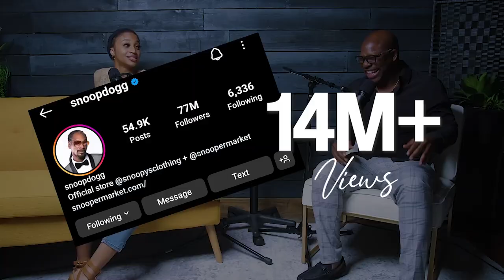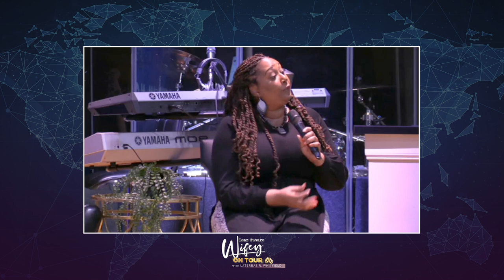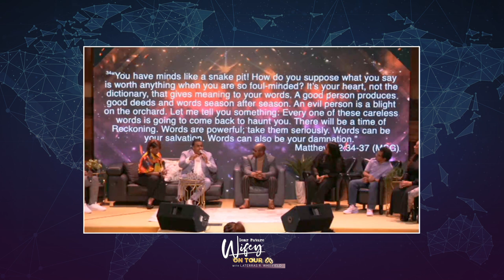Powerful Testimonies & Relationship Advice | Dear Future Wifey Live in Norfolk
Welcome to an unforgettable live recording of the Dear Future Wifey podcast from Norfolk, VA's Healing Word Fellowship! In this episode, we delve into dating, relationships, and love with a transparent panel of Christians who share their experiences and advice. This special event captures heartfelt moments, deep discussions, and impactful testimonies that will inspire and uplift you.

Join us as we navigate the complexities of relationships, faith, and personal growth. This live recording showcases the beauty of Norfolk, a city rich in history and culture.

## 📅  Timestamps:
0:00 - Introduction
2:15 - Welcome to the Live Podcast in Norfolk
5:45 - Panel Introduction: Erica and Marcus DeShields
10:30 - Erica and Marcus Share Their Journey
20:10 - Tania's Journey of Singleness and Hope
25:45 - Romando's Experience with Marriage and Loneliness
35:15 - Aisha's Testimony of Healing from Anger and Violence
45:00 - Bishop Jamon and Prophetess Keisha James: Marriage Journey
1:00:30 - Overcoming Adversities in Marriage
1:10:00 - Financial Stewardship in Marriage
1:20:45 - Live Q&A with the Audience
1:30:00 - Final Declarations and Blessings